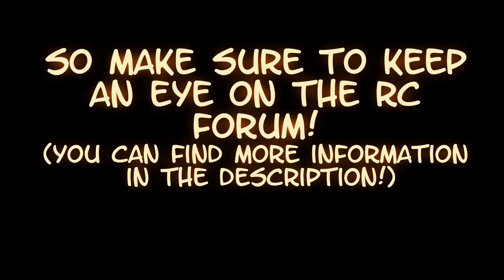NYA Fun With Artbots #7 -Lamas and Bananas - Random Artbots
We will host an artbot competition next week! ;D

Willkommen auf dem offiziellen YouTube-Kanal des NYA-Clans.
NYA ist ein deutscher  Robocraft-Clan welcher sowohl gerne Competitive- als auch Funbots spielt.

Hier auf diesen Youtube-Kanal werden wir alles mögliche an Youtube Videos rund um NYA veröffentlichen.
Wollt Ihr uns besuchen?
Dann kommt doch einfach auf unseren Teamspeak: mrcokegamer.de .

Welcome to the official NYA-Clan YoutTube Channel.
NYA is a german Robocraft-Clan which likes to play Competetive- and Funbots.

Were going to post many Video related to NYA on this Channel.
You like to visit us?
than just come to our german Teamspeak: mrcokegamer.de